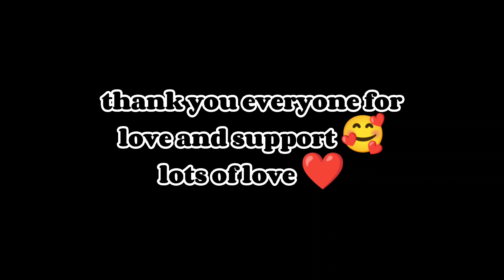didi haru Aaya paxi Ghar ujalyo vyo ♥️♥️@salinxettrivlogs430